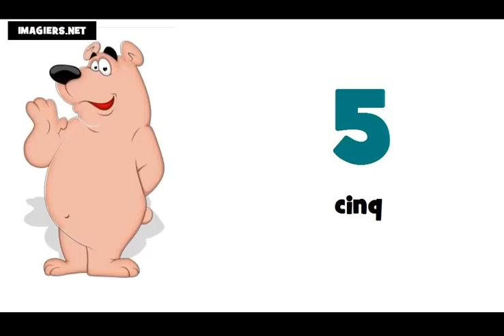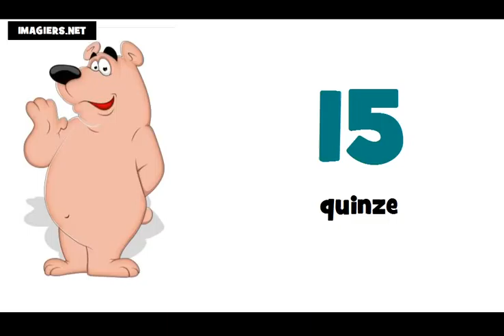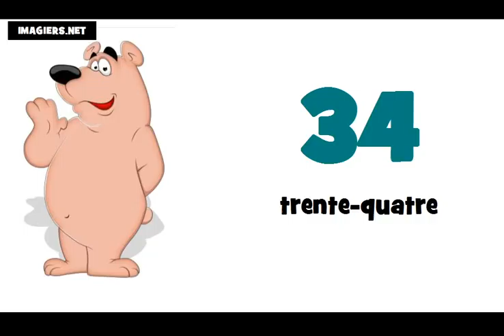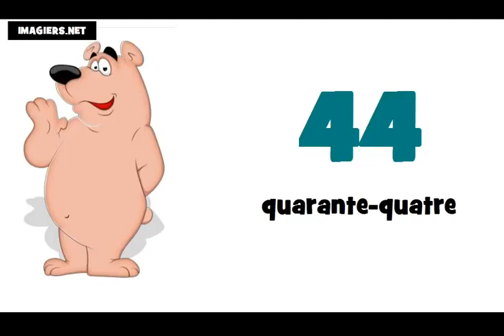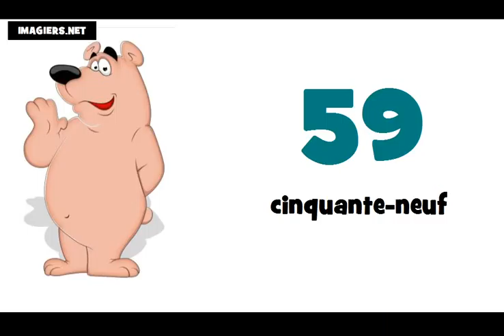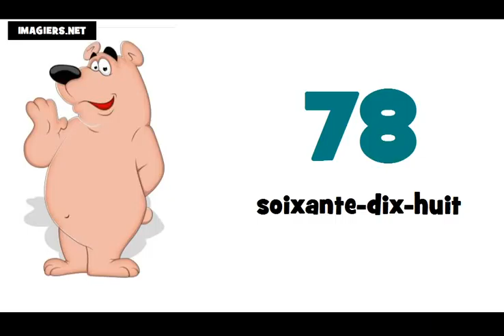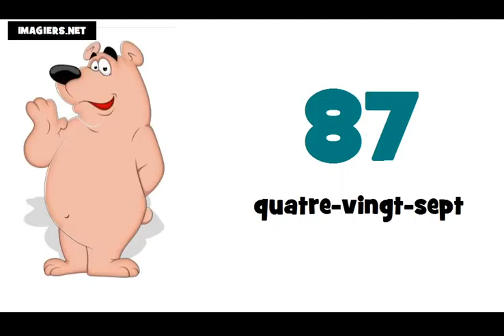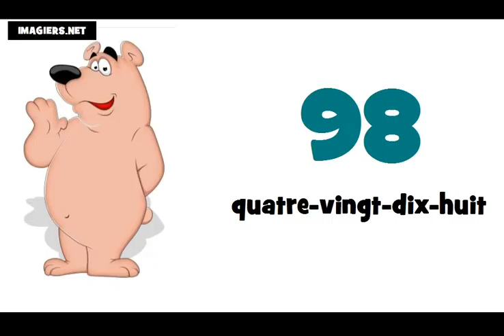J'apprends à compter de 0 à 100